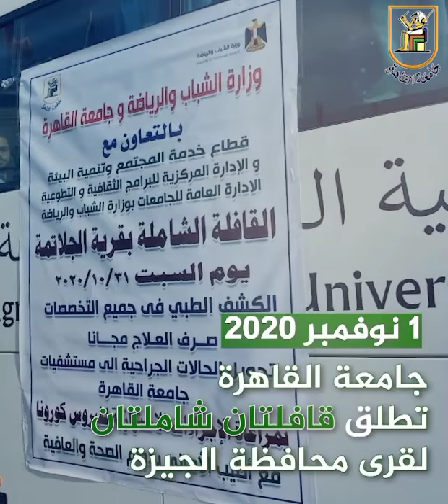جامعة القاهرة في أسبوع | الأسبوع الأول من نوفمبر